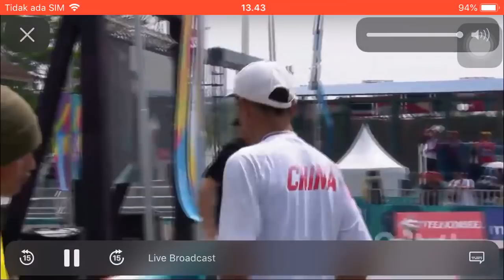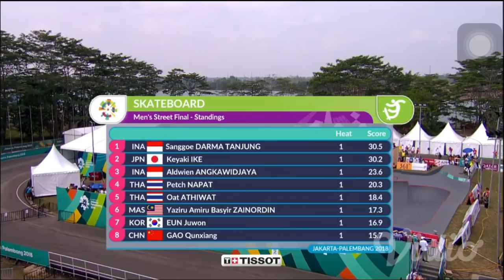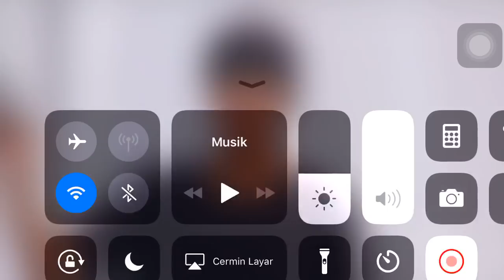"trick yang membuat sanggoe gagal menjadi juara 1" (asian games skateboard 2018)